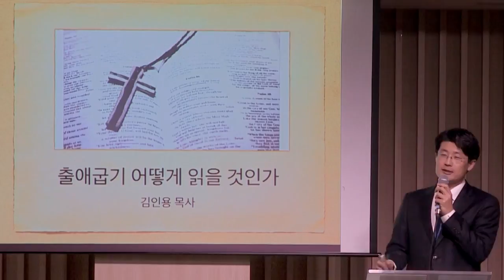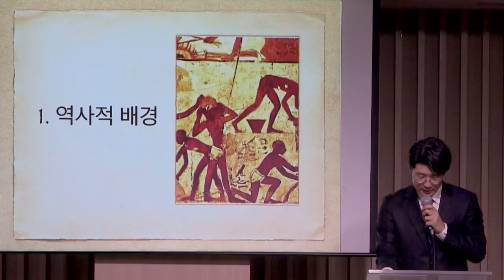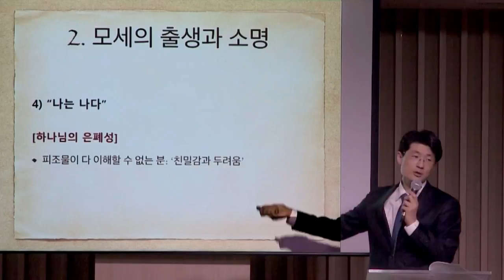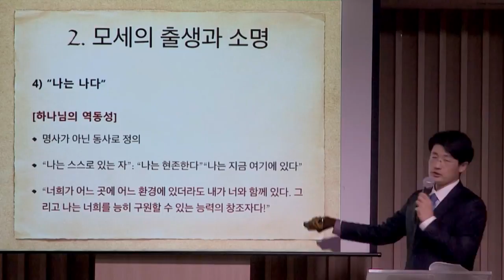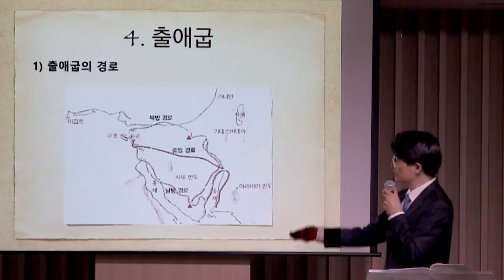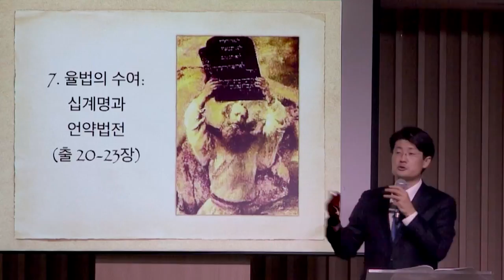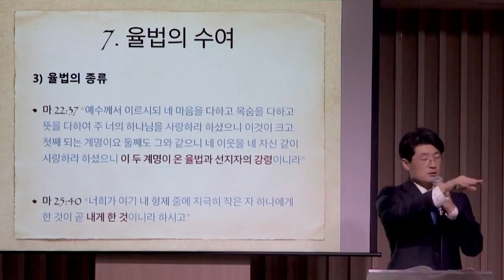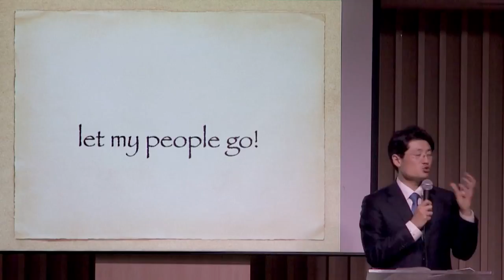[매일성경큐티] 출애굽기 by 분당우리교회